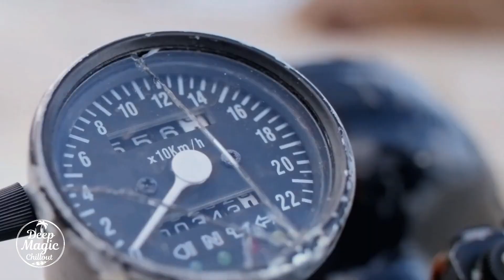Mzade - Take Me Pain (Original Mix) Video Edit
★➤ Follow DeepMagicChillout

Label
★➤ ®️Mark Music Records

◉ Please don't delete my channel if you don't want to see your content in my videos
◉ If you are an artist and do not agree with me to upload your content / or if there are copyright issues (including artists using images), just contact me and I will remove the video as soon as possible rather faster.
◉ Write me an email and I will delete the video within 24 hours !!!